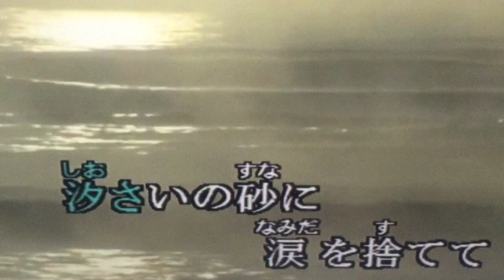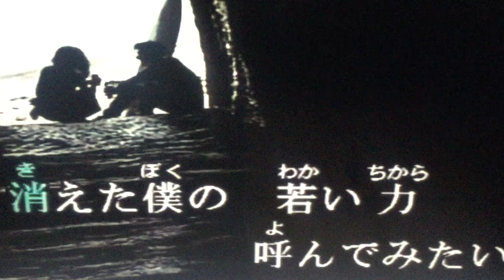しおさいの詩 🎵小椋佳作詞. (2017*3)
小椋佳作詞   中原眞理夫曲・歌唱